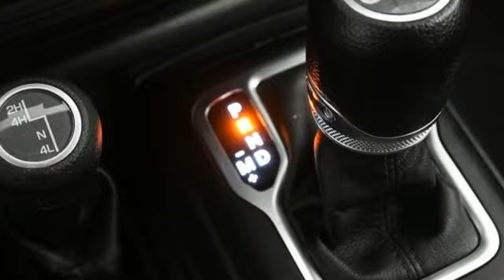Used 2018 Jeep Wrangler Marietta, GA Atlanta, GA Q12355A - SOLD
Year: 2018
Make: Jeep
Model: Wrangler
Trim: Unlimited Sport S
Engine: 3.6L V6 24V VVT
Transmission: 8-Speed Automatic
Color: Gray
Interior: Black
Mileage: 24461
Stock #: Q12355A
VIN: 1C4HJXDG2JW269177
2018 Jeep Wrangler Unlimited Sport S Clean CARFAX. CARFAX One-Owner. CARFAX 1-Owner, 240 Amp Alternator, 7 & 4 Pin Wiring Harness, 700 Amp Maintenance Free Battery, Automatic Headlamps, Auxiliary Switches, Class II Receiver Hitch, Cold Weather Group, Convenience Group, Deep Tint Sunscreen Windows, Front 1-Touch Down Power Windows, Heated Front Seats, Heated Steering Wheel, Leather Wrapped Steering Wheel, Power Heated Mirrors, Quick Order Package 24S Sport S, Remote Keyless Entry, Security Alarm, Speed Sensitive Power Locks, Sun Visors w/Illuminated Vanity Mirrors, Trailer Tow & HD Electrical Group, Universal Garage Door Opener, Wheels: 17" x 7.5" Tech Silver Aluminum. Odometer is 49201 miles below market average!brbrVolvo Cars of Marietta We are located at 1195 Cobb Pkwy S, Marietta, GA 30060. Volvo Cars of Marietta is the one of largest volume Volvo car dealerships in the nation. Our inventory moves quickly. PLEASE BE SURE TO SECURE YOUR APPOINTMENT. All vehicles are subject to sale at any time. As a courtesy to our clients, a partial payment and signed agreement will secure an appropriate window of time to allow for travel to inspect and accept the vehicle.

Address:
1195 Cobb Parkway S